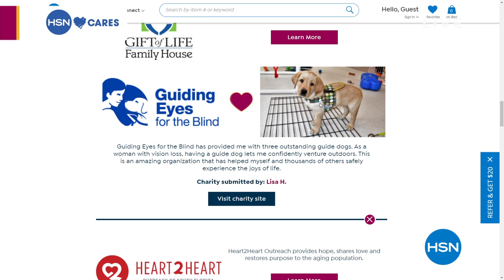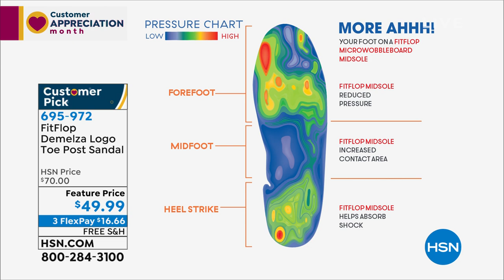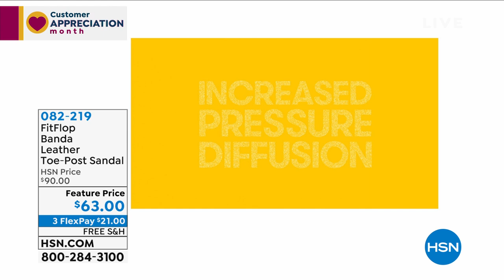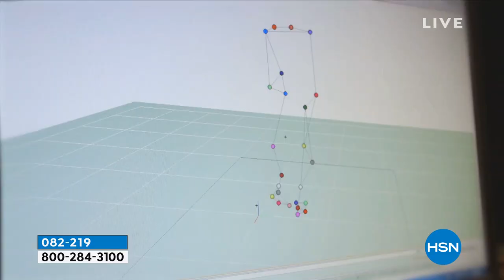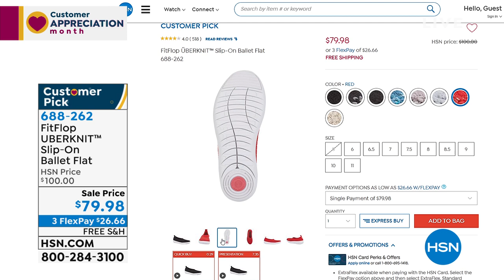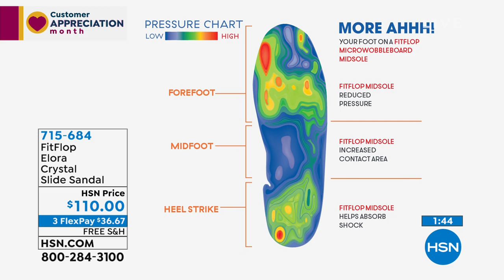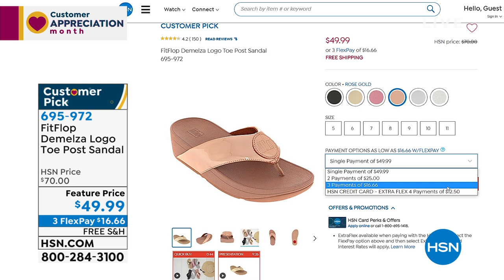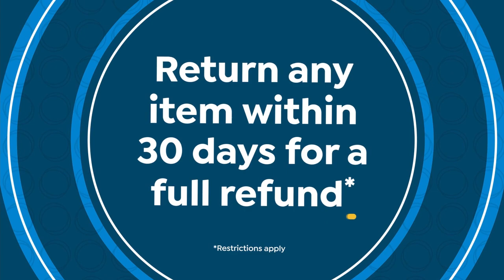HSN | FitFlop Footwear 04.05.2021 - 06 PM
Discover the unique biomechanical engineered triple density technology in a designer footwear brand. Each style is designed for cushioning and underfoot comfort to be worn anytime, anywhere.